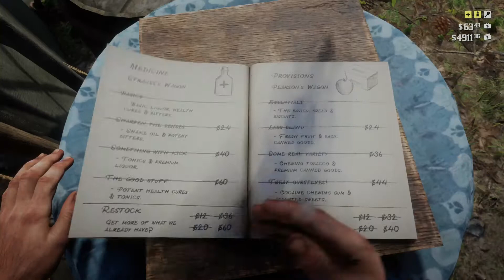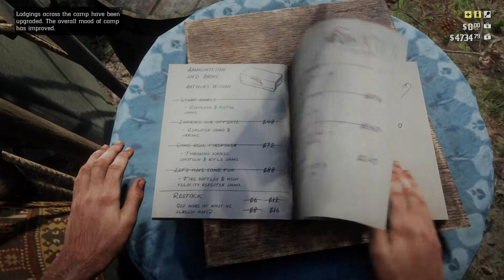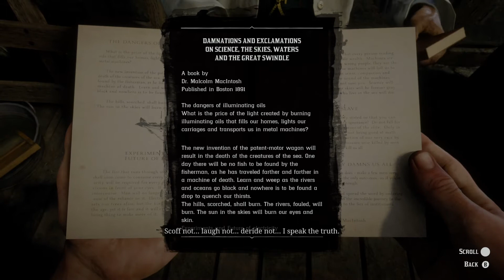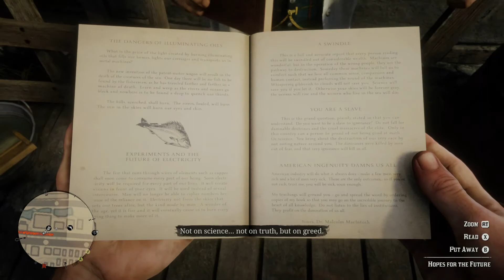Red Dead Redemption 2 100% Walkthrough Part 23 Helping a Foreman and Coach Robbing with Micah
Recorded on Xbox 1 X
~Comment (Yes I read and respond to all comments)
~Turn on bell notifications to be notified of all future videos